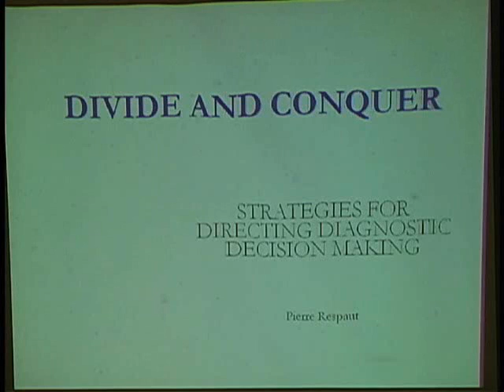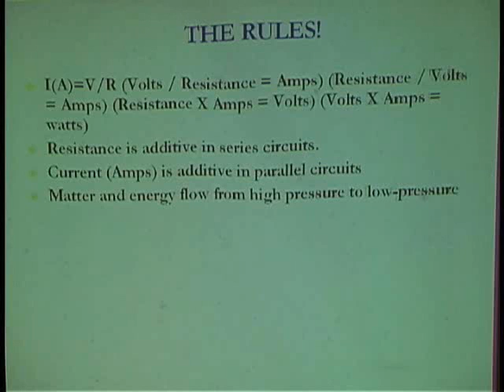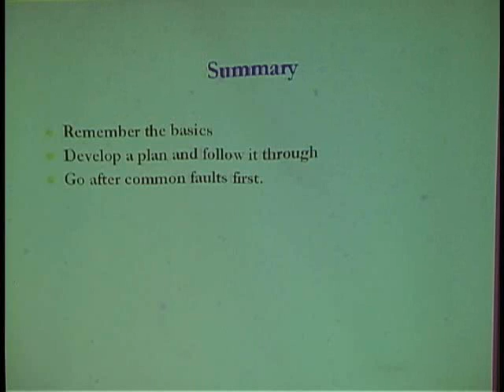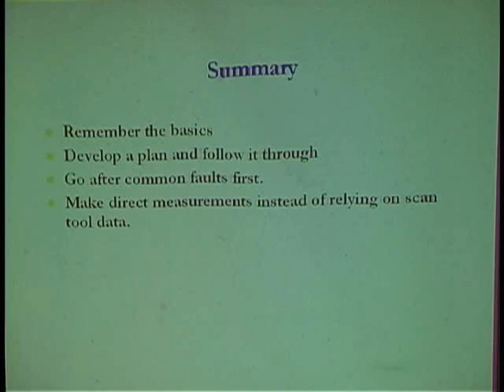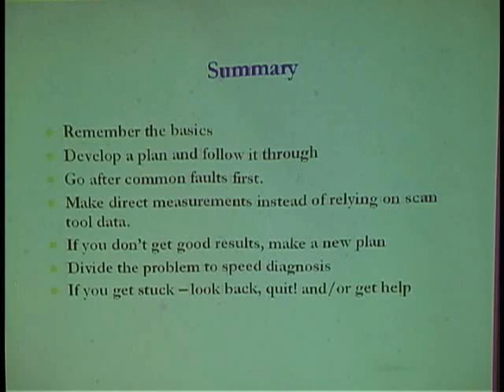Divide and Conquer: Diagnostic Strategies with Pierre Respaut @ TST's March 2009 Big Event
Pierre Respaut at TST's March 2009 event!